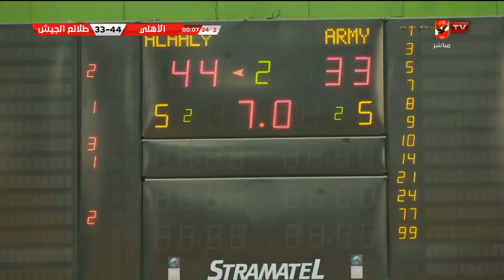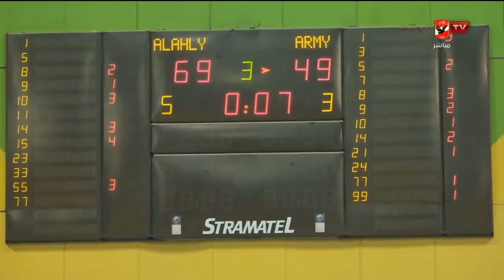المباراة كاملة ما بين الأهلي وطلائع الجيش بدوري سوبر رجال السلة | 22-3-2021